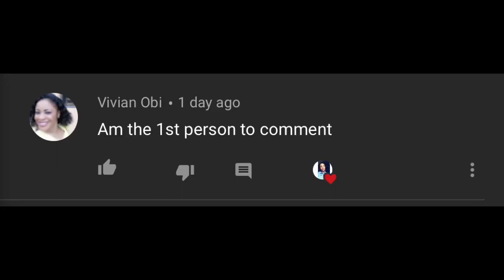HOW TO PROPERLY GET RID OF YOUR KNUCKLES|BEST HACK FOR KNUCKLES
Hey family 🥰🥰 thanks for tuning in y’all are truly amazing. I’m trying to post as much as I can for you guys .

GMAIL:

BBT AFFAIRS
MY NAME IS OLUBUKOLA  ….I MAKE SKINCARE VIDEOS , LIFESTYLE AND EVERYTHING IN BETWEEN